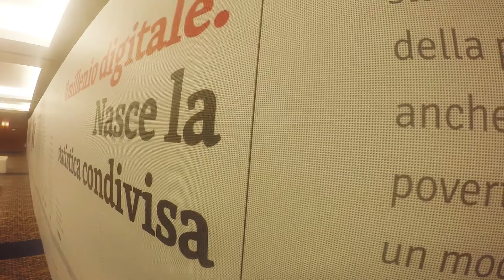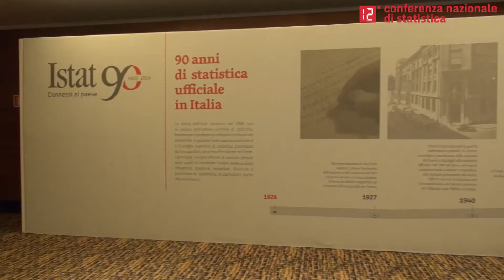Intervista a Maurizio Franzini, Sapienza Università di Roma